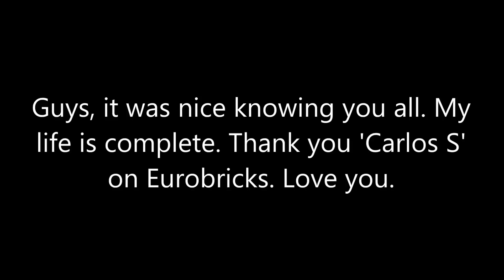LEGO The Simpsons House set revealed!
The LEGO The Simpsons 2014 House set has been revealed on Eurobricks. Thanks 'Carlos S'!

Best set ever? Totally.